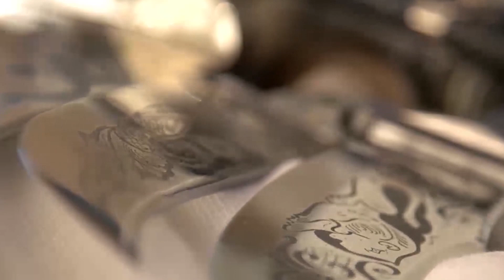Abdurashid Yo'ldoshev - Ox mani Vatanim bu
Ислом Каримов Хотира Кечасида намоиш этилган
Абдурашид Юлдошев ижросида “Оҳ, менинг Ватаним бу” қўшиғи

Ислом Каримов илмий-марифий мажмуаси
2020 йил, 30 январь